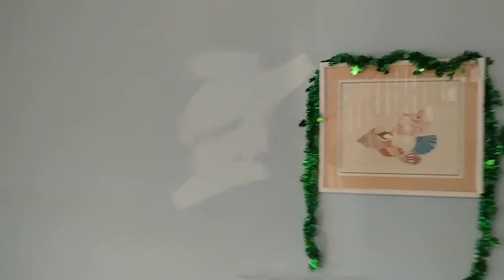Autism and trying new things - Fire Island Lighthouse ! Video # 2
Great family trip to the Fire Island Lighthouse. Nick does great on the walk, but he had no desire to climb the lighthouse with John and me.